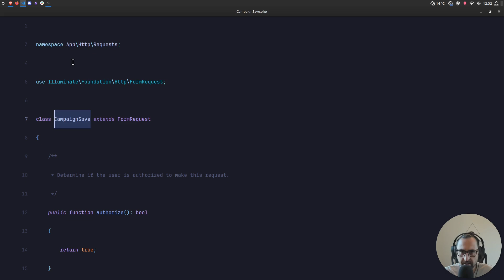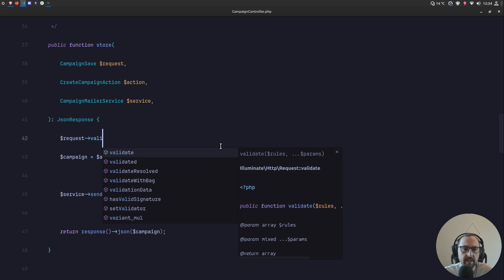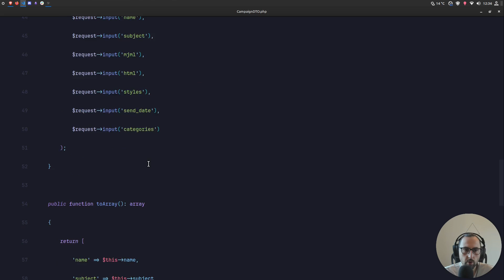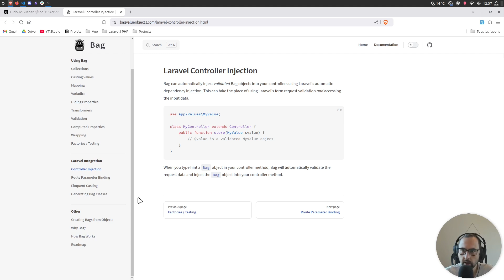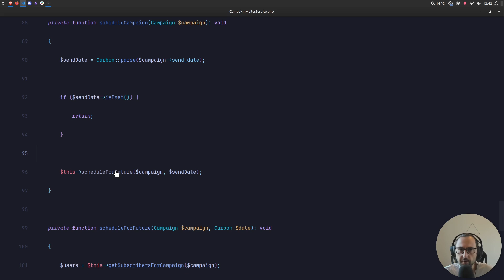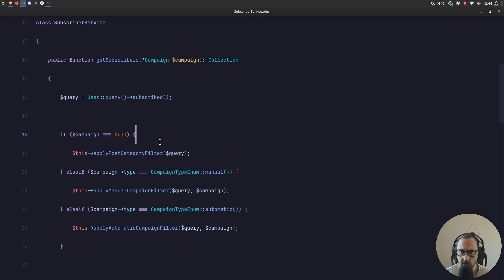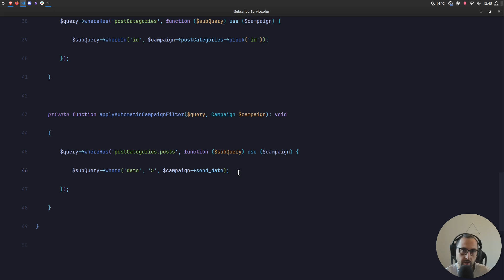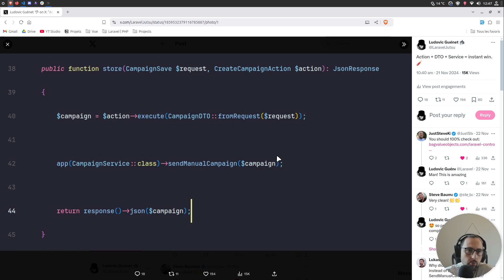LE CODE (PROPRE ?) D'UN DEVELOPPEUR PRO LARAVEL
🔹 *Dans cette vidéo je vous partage une véritable application que je créé, je vous partage aussi mes techniques, pensées et justification sur mes choix d'ingénierie logiciel !

*Chapitres du tutoriel :*
00:00 Logique business
00:44 CampaignSave
02:33 DTO or Not DTO ?!
03:10 CreateCampaignAction
05:30 CampaignMailerService

📖 *Lien complet vers l'article:* en cours de rédaction

🐦 *Suis-moi sur Twitter pour des astuces Laravel et des news tech :*

🦋 *Suis-moi sur Bluesky pour encore plus de contenu tech :*